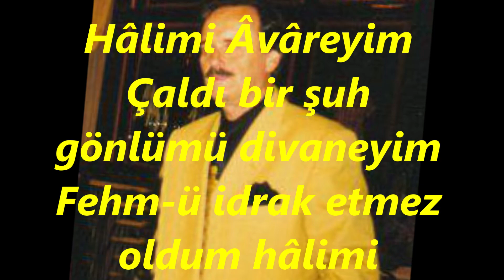Hayri PEKŞEN-Sorma Dostum Hâlimi Âvâreyim (ACEM AŞİRÂN)R.G.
SOLİST:
*HAYRİ PEKŞEN*
VİDEOYU YAPAN
*RECEP GAYRETLİ*
BESTE:  NURİ HALİL POYRAZ
GÜFTE:  AHMET RÂSİM BEY
USUL:  SEMÂÎ
MAKAM:   ACEM AŞÎRAN
Sorma Dostum Hâlimi Âvâreyim
Çaldı bir şuh gönlümü divaneyim
Fehm-ü idrak etmez oldum hâlimi
Var hesab et sanki ben dünyadayım.